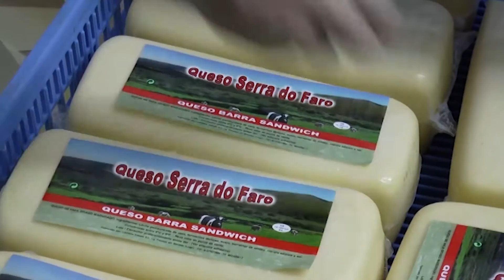Ibarra enfróntase esta fin de semana á unha das probas atléticas máis duras do mundo, os seis día de